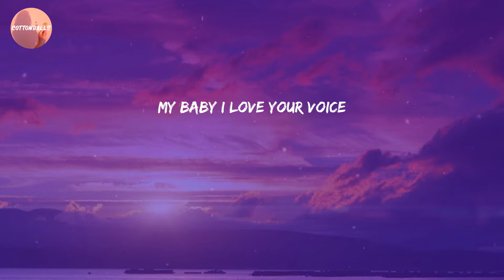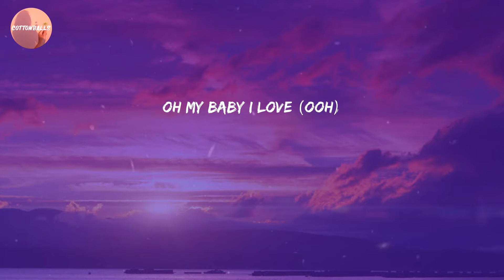JONY - Love Your Voice (Lyrics)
Lyric Video: Love Your Voice - JONY

🔊 Lyrics Love Your Voice:
Oh my le ee lady
Без тебя мне холодно, иду к тебе без повода
Коснись меня, нечаянно расскажи мне, что отличает нас
Все в огне, твои глаза целый мир как Нарния
Пропаду в них дотемна, ты посмотри на меня медленно
Буря, буря за окном не войдет в наш дом
Буря, буря за окном, но я слышу твой голос
Твой самый нежный голос, меня спасет
My baby I love (oh yeah)